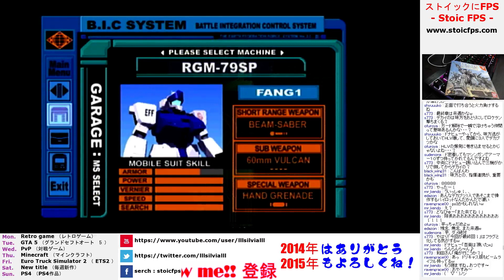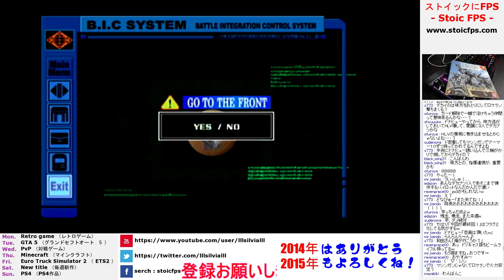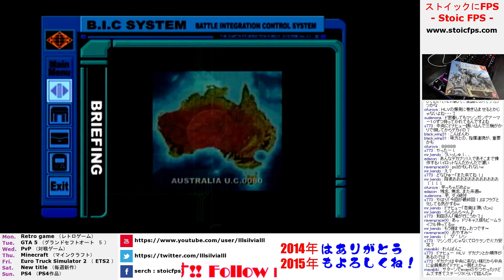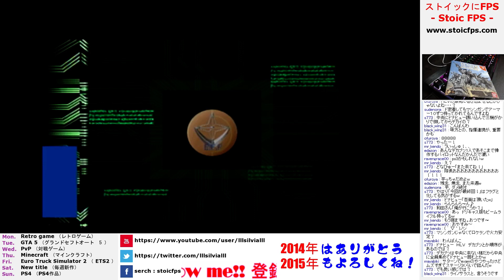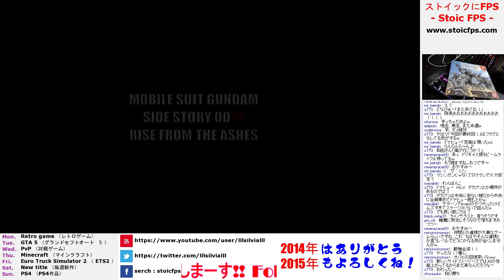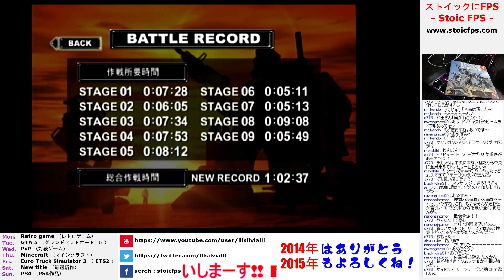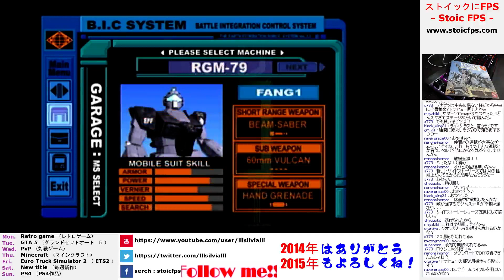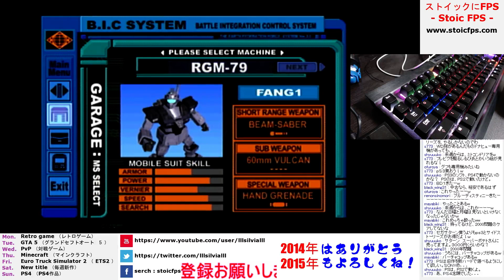【DC】ガンダムサイドストーリー 0079 コロニーの落ちた地で part5 【最終回】